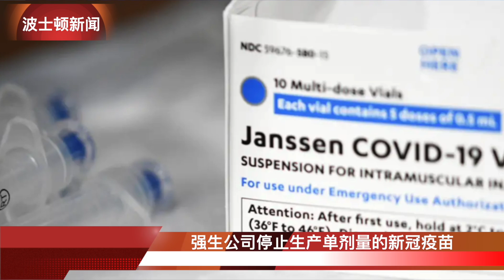【波士顿新闻】2/10 吴弭的支持者举行反抗议活动｜波士顿公立学校不会在月底取消口罩要求｜抗议者试图闯入麻州州长的新闻发布会｜强生公司停止生产单剂量的新冠疫苗｜亨廷顿大道水管破裂，维修工作将持续到周末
吴弭的支持者举行反抗议活动
波士顿公立学校不会在月底取消口罩要求
抗议者试图闯入麻州州长的新闻发布会
强生公司停止生产单剂量的新冠疫苗
亨廷顿大道水管破裂，维修工作将持续到周末